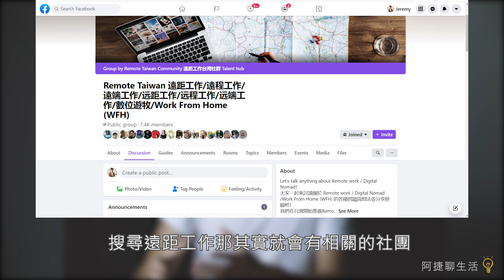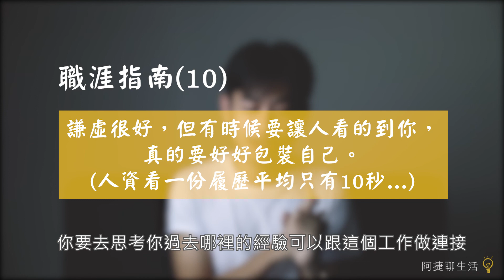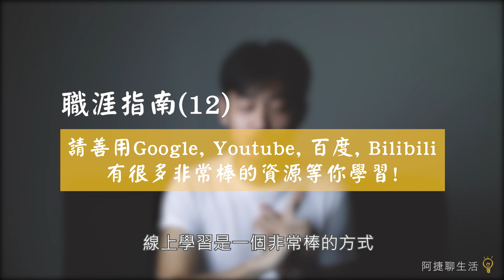職涯｜三十歲前，你該懂的人生職涯指南（下集）工程師故事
嗨嗨，大家好，這個話題很早就想跟大家分享，從清大畢業一路找工作，從半導體業當工程師故事，後續離職轉行到軟體業當產品經理，再自己創業做新創服務，中間發生非常多事情，有非常多對於職涯的省思分享給大家～～

內容的呈現會搭配我的個人故事，並給予實質建議，由於內容過多，分為上下集，從內部自我特質探索到外部探索職場，再進入找到職涯目標後該如何補足相關資歷（入場券），共三分為三個章節。為了方便大家觀覽閱讀，段落皆有標註起來 :)

很有系統性的去引導你如何循序漸進探索自己，而不是像很多職涯書都只是純講概念。

🍎【 上集  】
 - 關於我的職涯工程師故事分享
 -（一）了解你自己
 - 你是誰？熱情與天份決定了你的未來
 - 方法一：關於同學/同事與你的不同？
 - 方法二：超實用自我探索職涯工具

🍎【 下集 】
00:00 - 三十歲前，你該懂的人生職涯指南
00:11 -（二）了解職場與工作類型: 五種方式
04:54 -（三）如何快速補足學經歷的不足: 四個快速補足的方式

🍎【 我放棄了台積電，轉換跑道如何面對家人】
- 我放棄了台積電的工作，怎麼面對家人? (轉換跑道會遇到的挑戰)
( 7/30(六)，下午3點更新 )

🔔互相交流，一起成長！
➡談職涯新創：尚有兩隻職涯影片還沒更新，每周六更新一支！